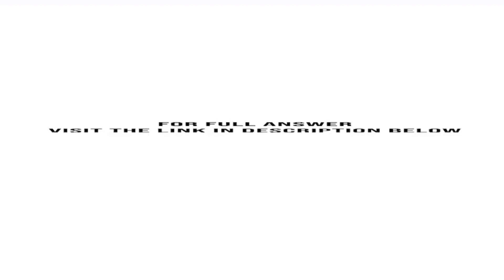Brenda Seth I am trying to help you here But there is no way that I can pay you 230 per unit I ha...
Brenda: Seth, I am trying to help you here. But there is no way that I can pay you $230 per unit. I have competitive bids from other vendors for about $170, and that difference means $1,200,000 in my bottom line. Because you ...